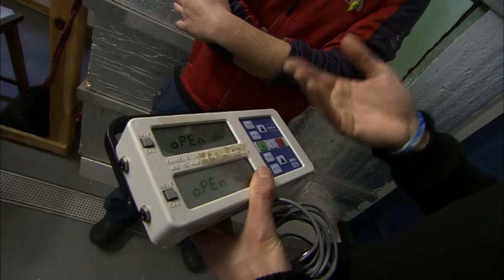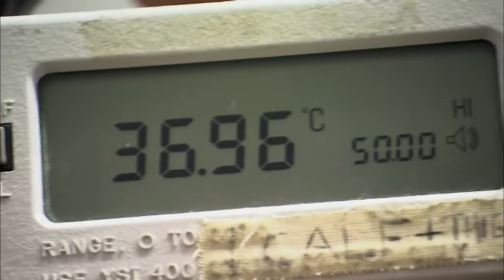Sgwrs Rygbi Chwefror 14 - Julian Lewis Jones a Trystan Gwilym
Julian a Trystan fu'n sgwrsio gyda Tudur am y 6 gwlad, mae Julian yn dipyn o gefnogwr a Trystan yn chwarae i dîm rygbi Caernarfon